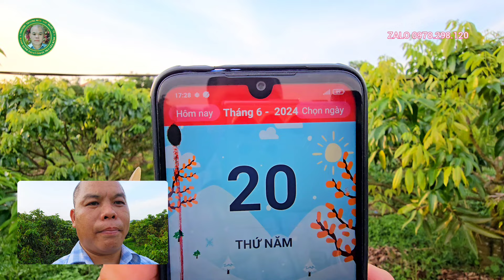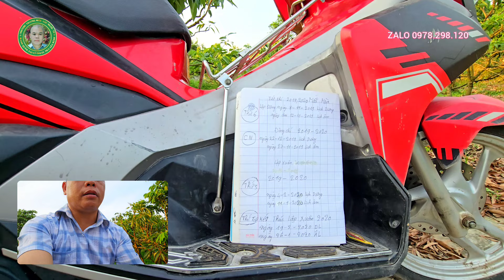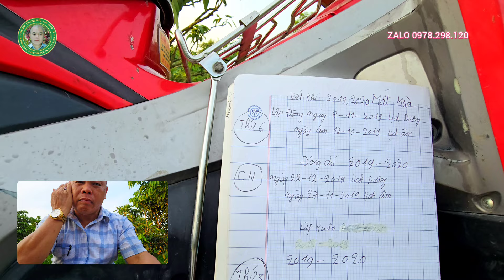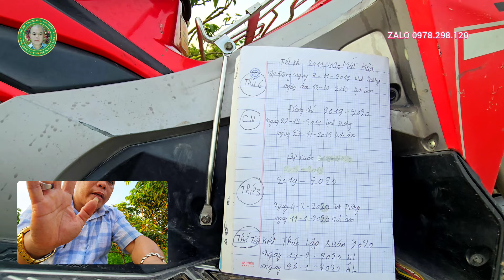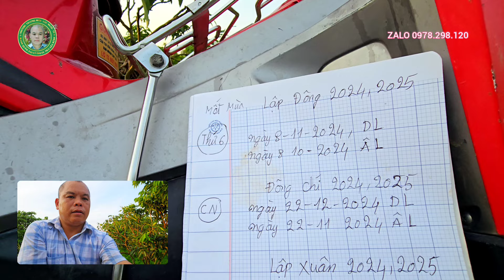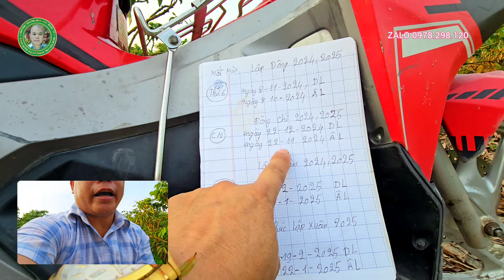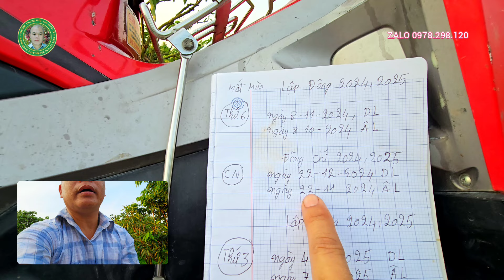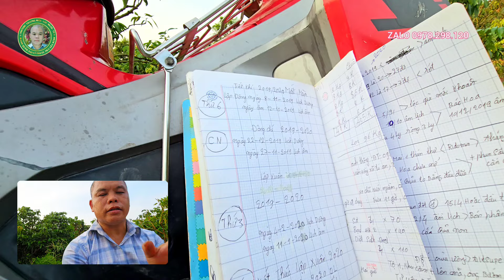Kỹ thuật 5.0 Hướng dẫn cách làm sau những năm mất mùa vải đạt chuẩn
Hướng dẫn kỹ thuật cắt tỉa đầu cành cho vườn vải sau thu hoạch chính sác nhất năm 2024/2025
+ dịch vụ sửa chữa điện tử điện dân dụng & bảo dưỡng các mặt